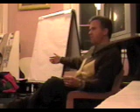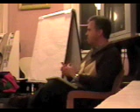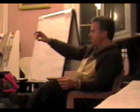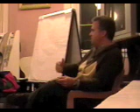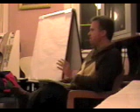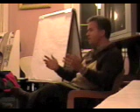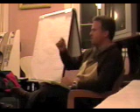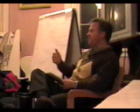Stand Up for Your RIGHTS: David Swanson in Bangor ME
David Swanson discusses second half of his new book "Daybreak: Undoing the Imperial Presidency and Forming a More Perfect Union" in Bangor, ME, on November 5, 2009.